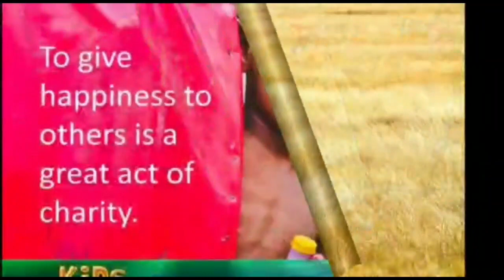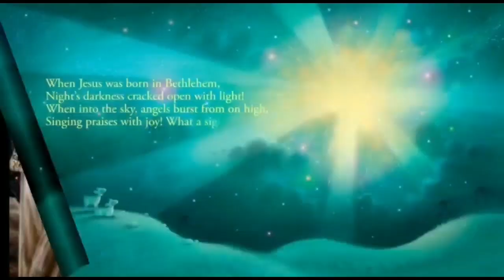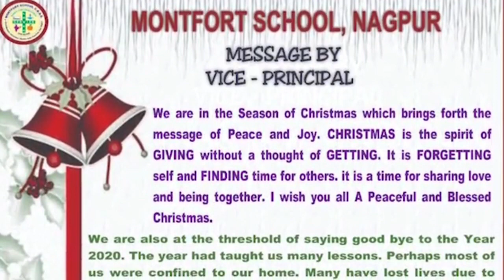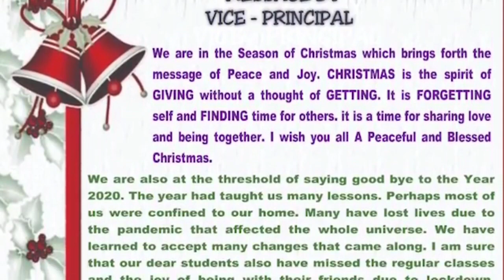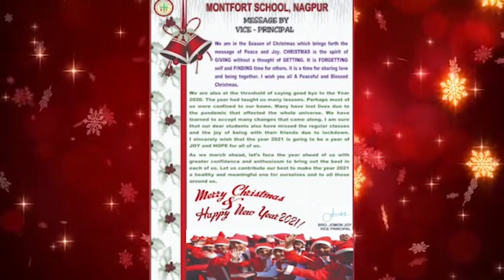Pre - Primary Wing || Frosty Feast 2020